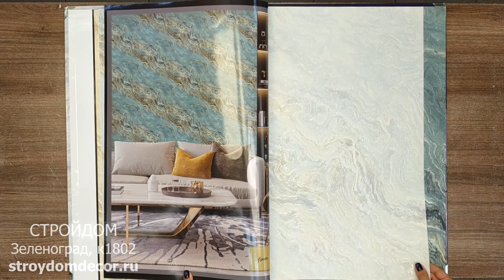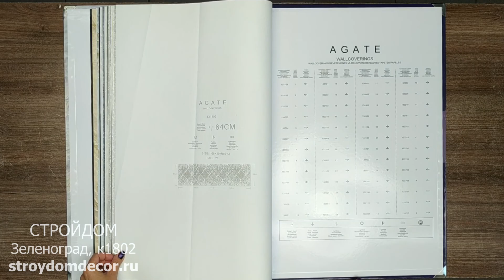Обои Aurora Decor Agate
Обои на флизелиновой основе, ширина рулона - 1,06 м.